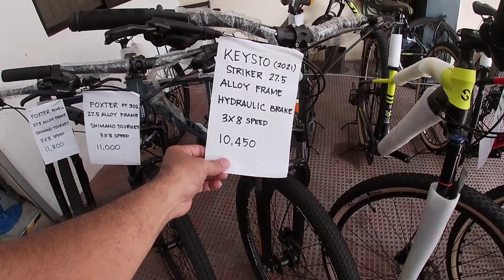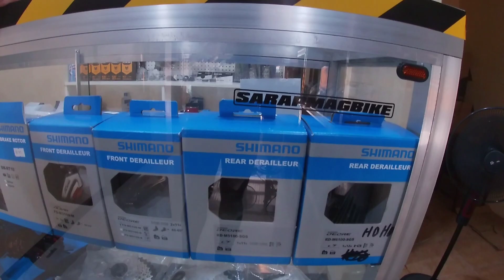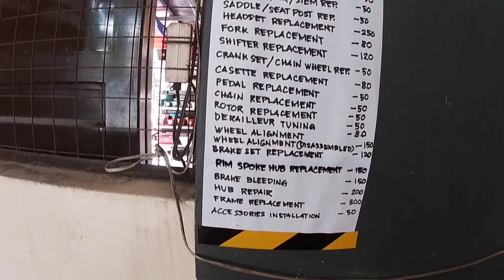Vladys Bikeshop Montalban Rizal | Now Open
Landmark FEU roosevelt Montalban